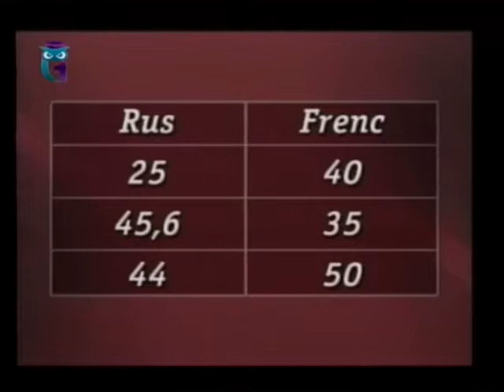# 92. Бородино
Интеллектуальная история человечества в лицах и названиях.